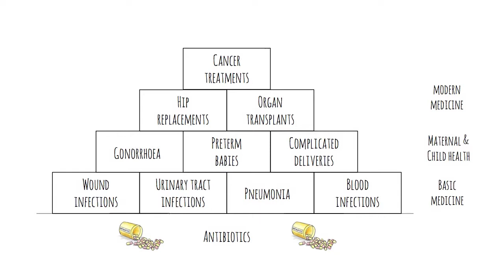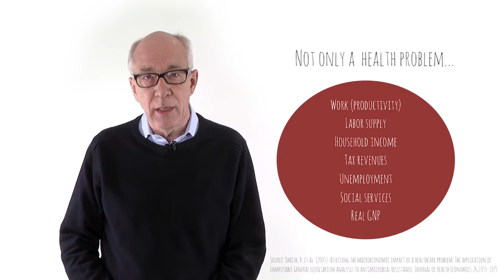Has Fleming's warnings been ignored?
Watch professor Otto Cars explaining why antibiotic resistance is no longer a prediction for the future but is happening right now, in every region of the world and has the potential to affect anyone.This video is part of the course Antibiotic Resistance: the Silent Tsunami.